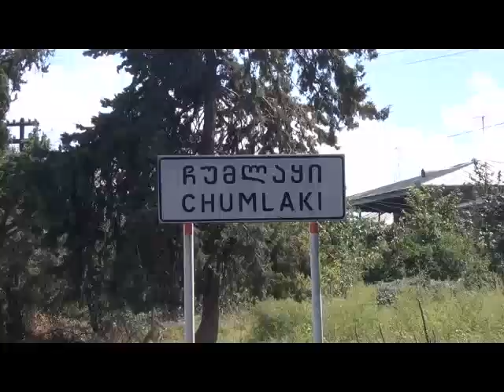გურჯაანის რაიონი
გურჯაანის რაიონის სოფლებში მოსახლეობა ყურძნის ჩაბარებაზე უარს ამბობს